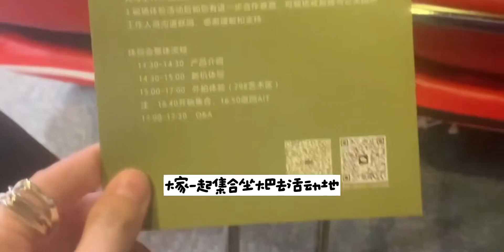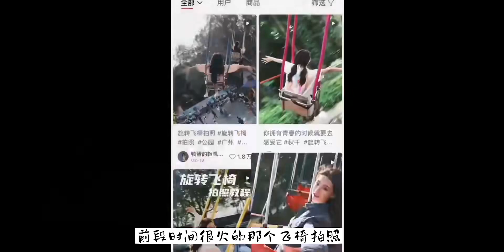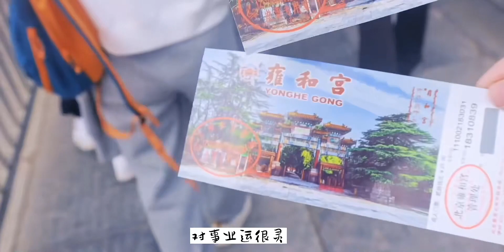广州&北京vlog！生活真是有惊又有喜！染粉发/和喜欢的博主见面/购物开箱/雍和宫请手串/厨娘日记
美好生活日常记录,染发,探店,开箱,转角遇到春天,北京,粉发,广州,学生党,雍和宫,vlog生活